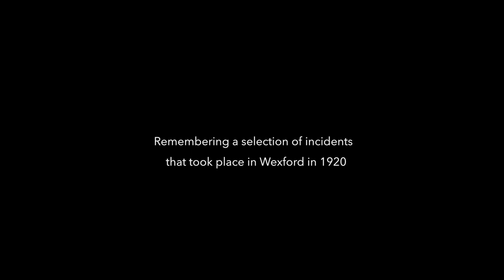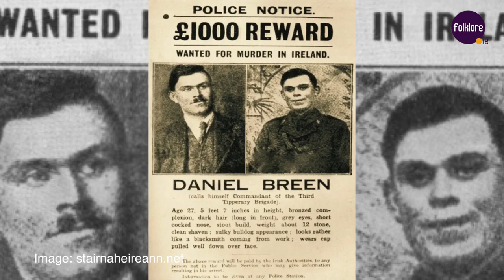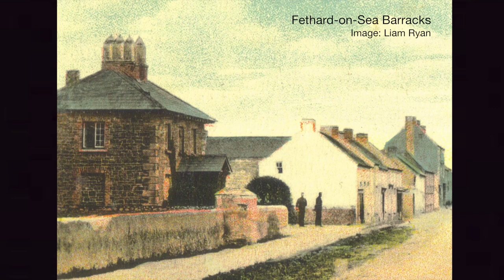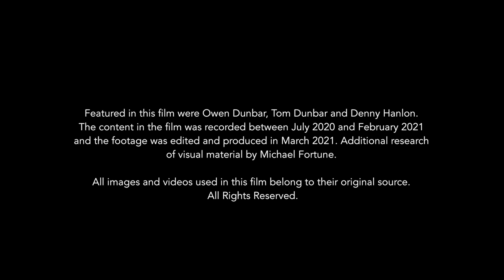'The Road to Independence' - War of Independence in Wexford film by Barry Lacey and Michael Fortune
The Road to Independence is a journey through some of the incidents that happened in 1920 in Wexford during the War of Independence.

This film is brought to you by archaeologist and historian Barry Lacey, and filmmaker and folklorist Michael Fortune, in conjunction with a host of individuals around the county and Wexford County Council Public Library Service.

Scenes from the film were recorded in Gorey, Bunclody, Ferns, Enniscorthy, Ballindaggin, Ballycarney, Clonroche and Kilanne and recall important incidents in the year 1920 including the formation of the Flying Columns, attacks on RIC Barracks, intelligence gathering, assassinations, civilian casualties and more.

Both Barry and Michael wish to acknowledge that this film was part supported by Wexford County Council Public Library Service and the Commemorations Unit of Department of Tourism, Culture, Arts, Gaeltacht, Sport and Media under the Decade of Centenaries 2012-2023 initiative.

The launch of this film took place online, via Zoom Friday 19th March 2021.